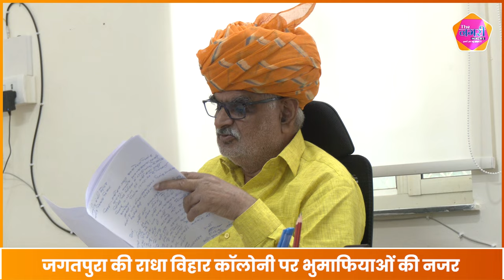जगतपुरा में भुमाफियाओं से परेशान लोगों ने मंत्री JHABAR SINGH से लगाई गुहार